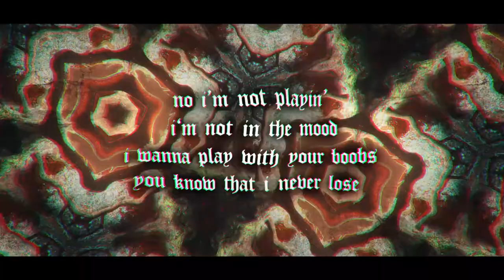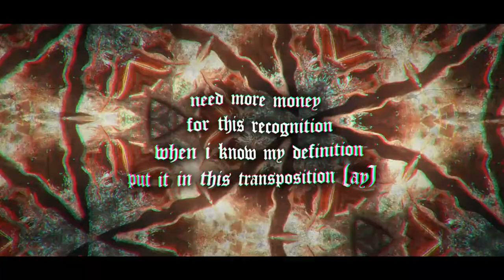Smoke One Slow (Official Lyric Video)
Four Seasonz Album Coming Soon.